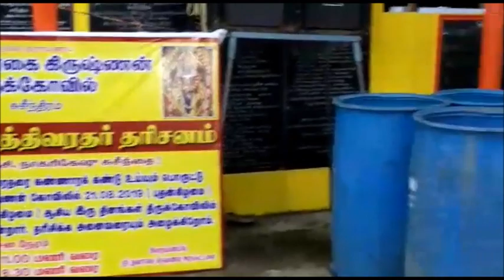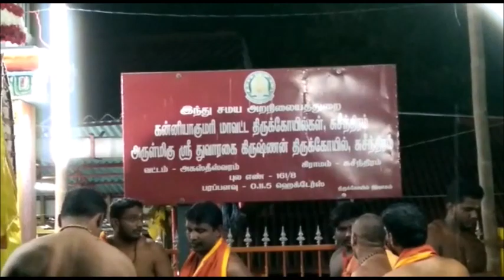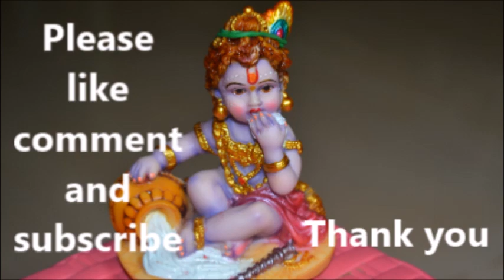எங்கள் வீட்டு கிருஷ்ண ஜெயந்தியும் துவாரகா கிருஷ்ணன் கோவில் தரிசனமும் - Nanjil Prema Samayal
இன்றைய ஸ்பெஷல் பட்டர் முறுக்கும் அவல் லட்டும்.
இன்று எங்கள் வீட்டில் கிருஷ்ண ஜெயந்தி பூஜை நடத்தினோம்.    சுவாமிக்கு நெய்வேத்தியமாக பட்டர் முறுக்கு, அவல் லட்டு,  கல்கண்டு பால், வெண்ணெய், பழங்கள் ஆகியன வைத்திருந்தோம்.   பூஜை எளிமையாகவும் நிறைவாகவும் இருந்தது.   அதன் பின்பு சுசீந்திரம் துவாரகை கிருஷ்ணன் கோவில் சென்று கிருஷ்ணரை வழி  பட்டு வந்தோம்.   பிரசாதமாக அங்கு இனிப்பு அவல் உப்புமாவும் பூந்தி லட்டும் தந்தார்கள்.   குழந்தைகள் கிருஷ்ணர், ராதை வேடம் போட்டிருந்தது காண மகிழ்ச்சியாக இருந்தது.   வெளியில் சுவாமி பல்லக்கில் எழுந்தருளியிருந்தார்.   வீதி பவனி வர தயாராகிக் கொண்டு இருந்தார்.  அதையும் பார்த்து ரசித்தோம்,  வணங்கினோம்,  மகிழ்ந்தோம்.  அனைவருக்கும் கிருஷ்ண ஜெயந்தி வாழ்த்துக்கள்.